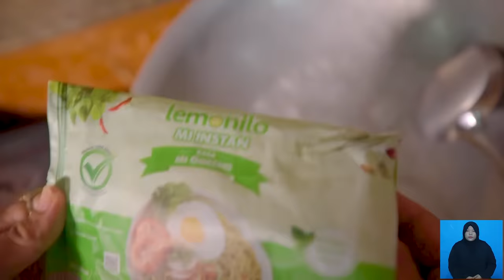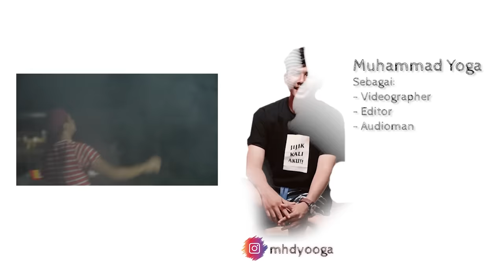PERGI TARAWIH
Yuk, JadiLebihHebat bersama Lemonilo karena ada 40+ produk yang bebas dari 3P (Penguat Rasa/ Pemanis Buatan, Pengawet, dan Pewarna Buatan), mulai dari mi instan, cemilan, bumbu dapur, minuman instan, dan masih banyak lagi. Selain itu, Lemonilo juga menyediakan hand sanitizer yang siap menemanimu di berbagai aktivitas!

Lemonilo JadiLebih Hebat